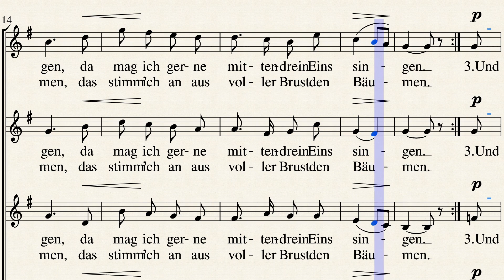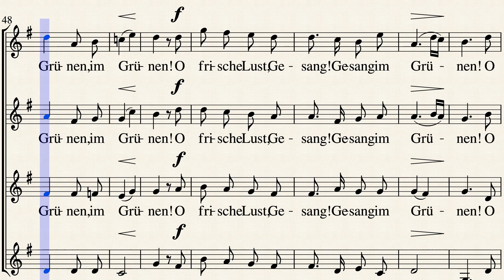Im Wald (SSAA)